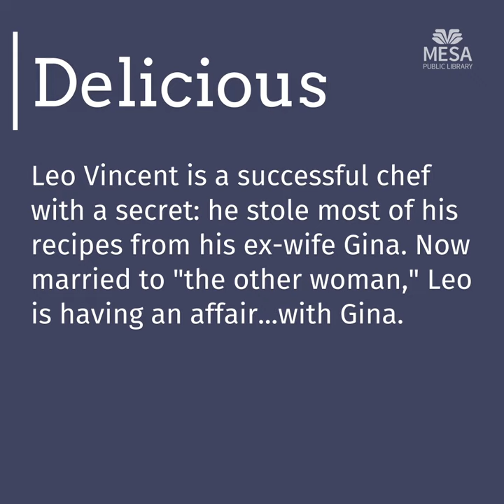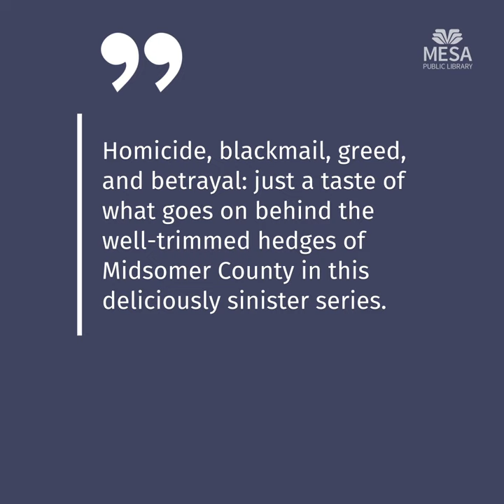Binge-Worthy Acorn TV Shows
Use your library card for a 7-day all access pass to Acorn TV! Enjoy these staff picks.